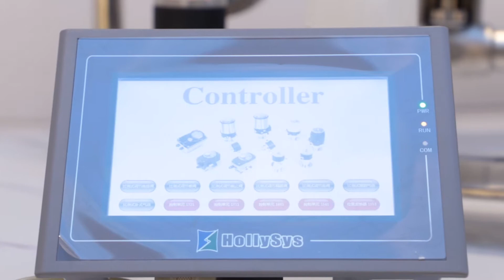Valve control unit-C-TOP-1881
Applications
C-TOP-1881 is a straight-stroke pneumatic valve control unit designed for valve process control. It is compatibled with most PLC (programmable logic controller) automation systems with digital communication or bus communication (AS- I BUS). Including position feedback output, two-stage LED light display, anti-leak function, valve opening and closing control, etc., used to control all types of process valves. It can be mounted on a variety of pneumatic valves, such as pneumatic butterfly valves, ball valves, diaphragm valves, angle seat valves, globe valves, reversing valves, etc.…..

Functions
Control input: PNP DC 24V
Feedback Output : PNP DC 24V
Power supply : DC24V ± 10%
Bus communication : AS-I-BUS
Accuracy: Repeat positioning accuracy ≤ 0.2%;
Setting: One-button auto-tuning function
Operating mode: automatic & manual
Leak prevention diagnostic function
Display: two-segment lamp color
Open: green / red
Close: red / green
Travel range: 0-60mm/0-30mm

Daisy Tang
Donjoy Technology Co., Ltd.